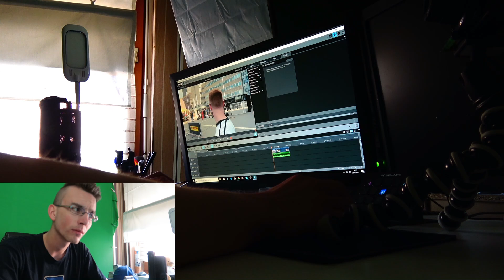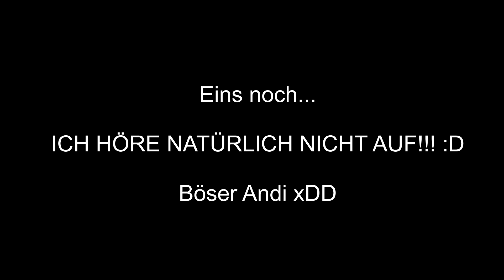ICH HÖRE MIT YOUTUBE AUF...?!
✘weiteres WM 2018 Sticker Unboxing ✘FIFA Mobile ✘Instagram: PacksUnited96

euer PacksUnited

Kein Problem! Hier ist mein Postfach:
Adresse:
PacksUnited
Postfach 11 23
16794 Fürstenberg

★ Panini (Kooperationspartner)